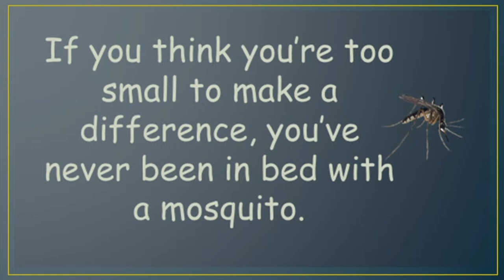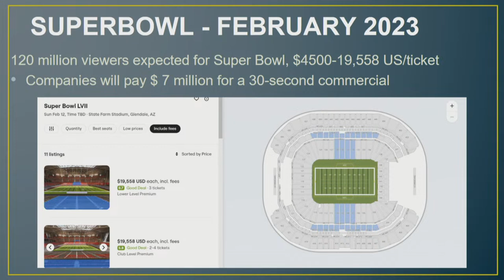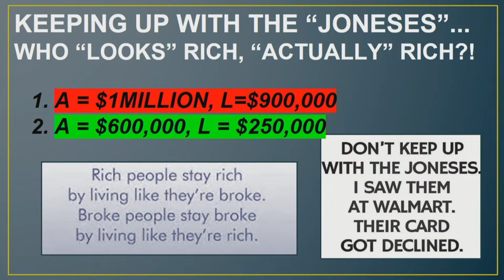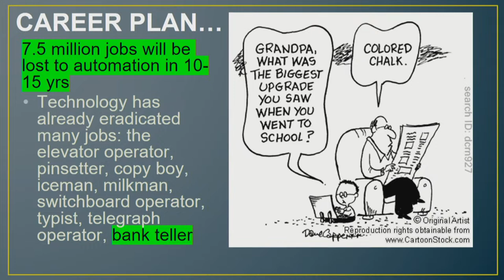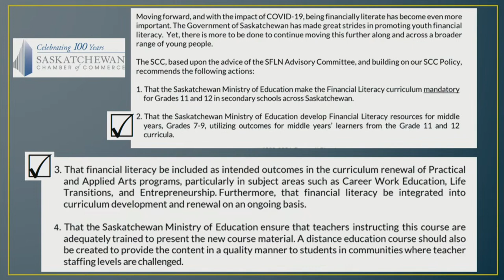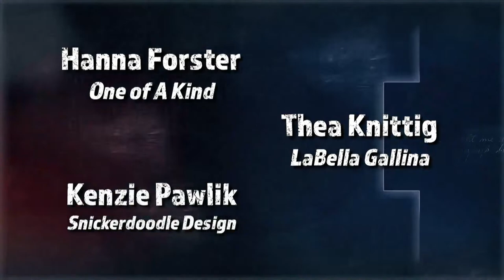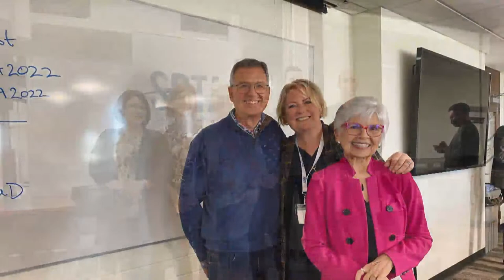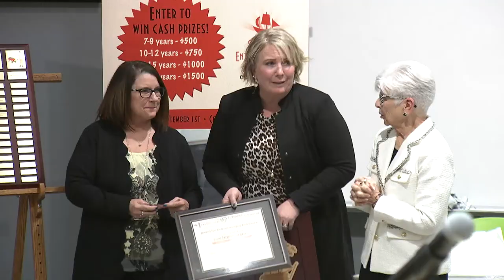Haddock Entrepreneurial Speaker Series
Cindy Lowe: Financial Literacy & Entrepreneurial Spirit: Pre-Requisites for Life